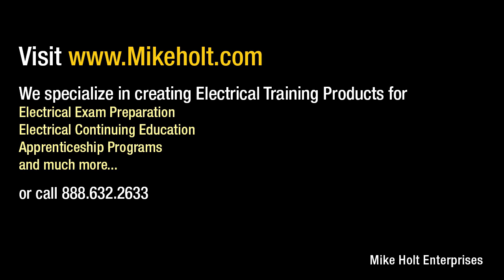Student Behind in Class (2min:25sec)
For more information about how Mike Holt can help your school contact
This is the first in the "Electrical Instructors Ask Mike Holt" series. In these short videos, electrical expert Mike Holt answers questions that have been sent to him by electrical instructors.